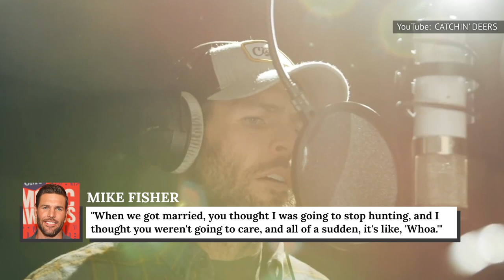The Untold Truth Of Carrie Underwood's Husband Mike Fisher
In the 19 seasons American Idol has been on the air, only a handful of winners have gone on to have massive success in the music industry, and season 4 winner Carrie Underwood is one of them. The most awarded country musician of all time, Underwood has taken home over 80 awards, including seven Grammys and a whopping 23 CMT Music Awards.

But Underwood’s home life is just as important to her as her professional one, and her marriage to former NHL star Mike Fisher takes center stage. The couple has been together since 2008, but what do we really know about this star athlete? This is the untold truth of Carrie Underwood's husband Mike Fisher.